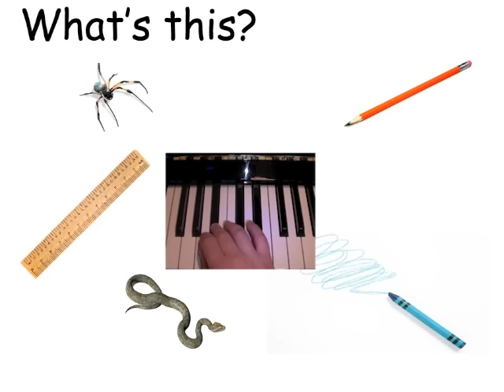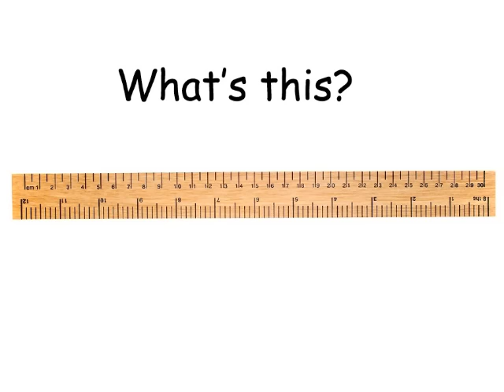Classroom Vocabulary: Rock Star Kids What's This?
Practice classroom vocabulary in this fun Rock Star Kids Video. Download the MP3 for free here:
for free kids songs and more!